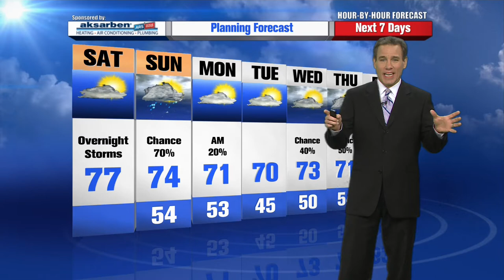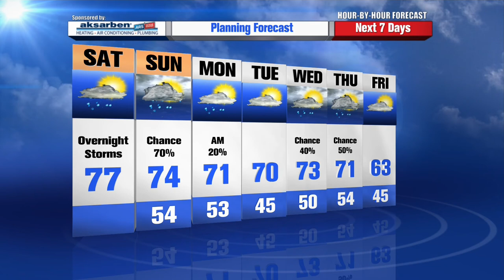Mike LaPoint's Hour by Hour Forecast to plan your evening -- 9am Update - 04/19/2014